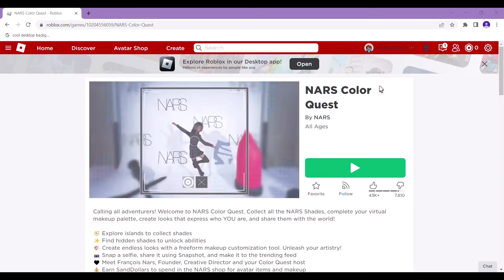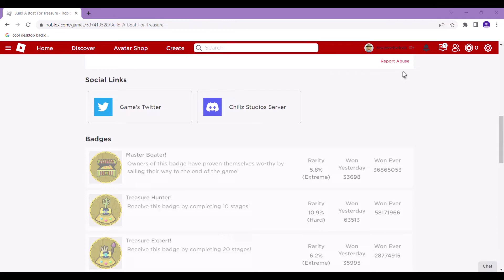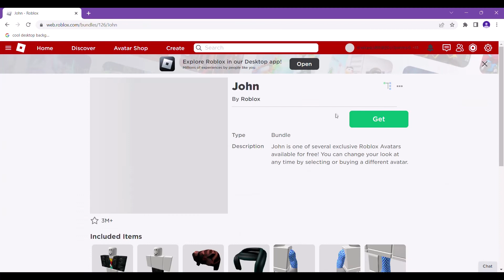Free avatars get free hair!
I'm trying to upload more videos :D I hope this helps you get a better free avatar!
Feel free to login to the accounts I made...